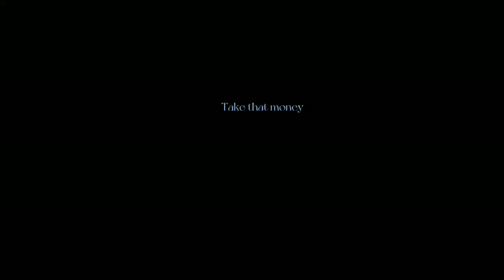anotheraccounthit20k part 21& 22